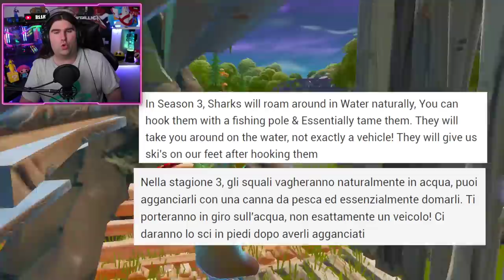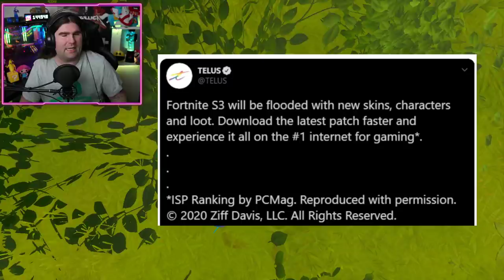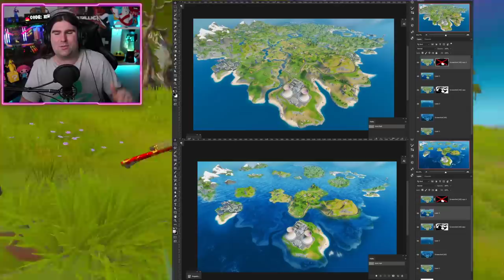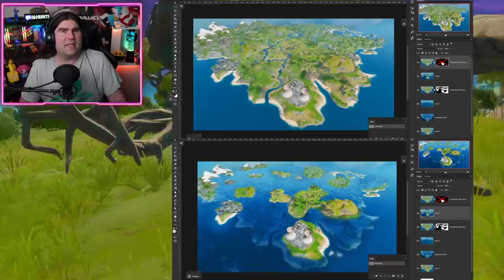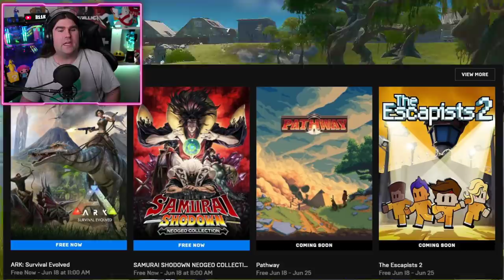*NUOVO* PLAYSTATION 5 E VIDEOGIOCHI SVELATI! & SQUALI CONFERMATI NELLA SEASON 3! (FORTNITE NEWS)